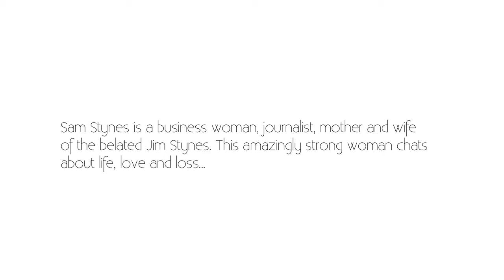Sam Stynes: The Ups & Downs Of Marriage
Sam Stynes talks to Monty On The Couch about the ups and downs of marriage.